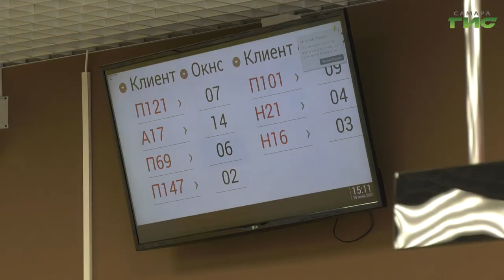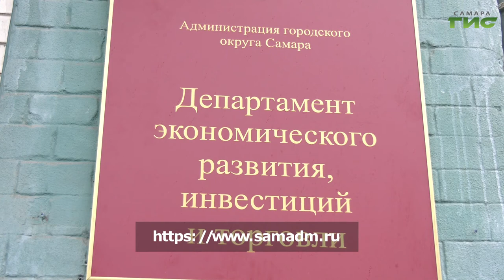Самарские предприниматели могут получить грант на возмещение затрат по кредитам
До конца года представители малого и среднего бизнеса в Самаре могут рассчитывать на грантовую поддержку в размере до 300 тысяч рублей. Чтобы получить средства, предприниматели должны подать заявку в департамент экономического развития, инвестиций и торговли. Подробнее Мария Левина.